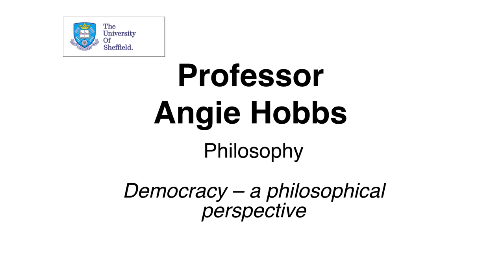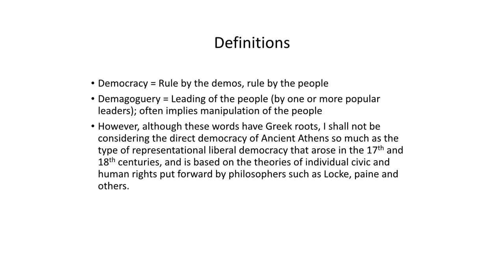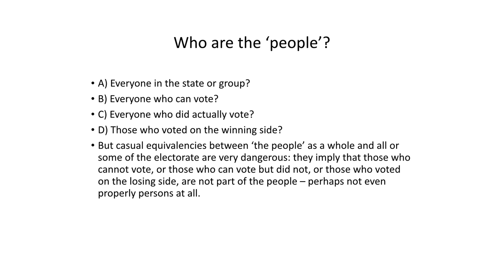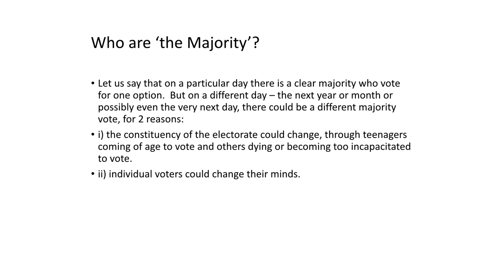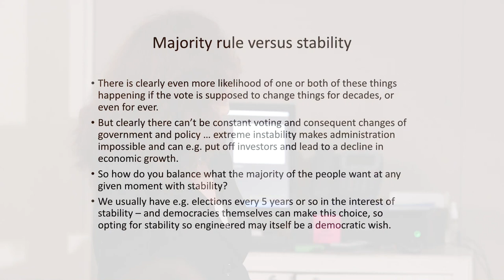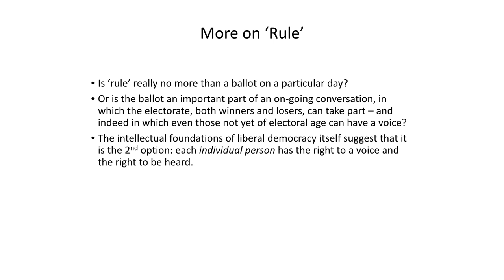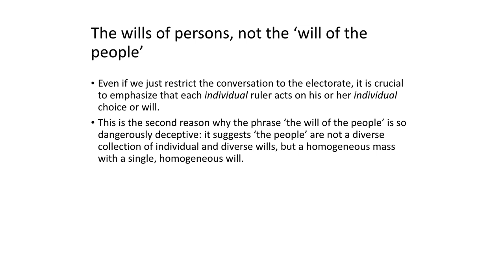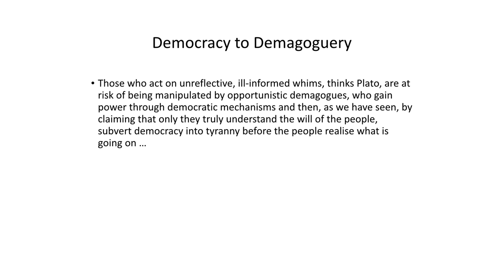Democracy - a philosophical puzzle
Angie Hobbs (Professor for the Public Understanding of Philosophy) discusses the meaning of democracy, its intellectual underpinnings and the current threats to this system that we're currently experiencing.